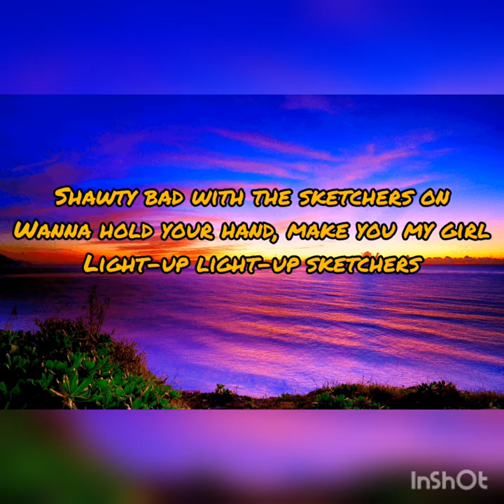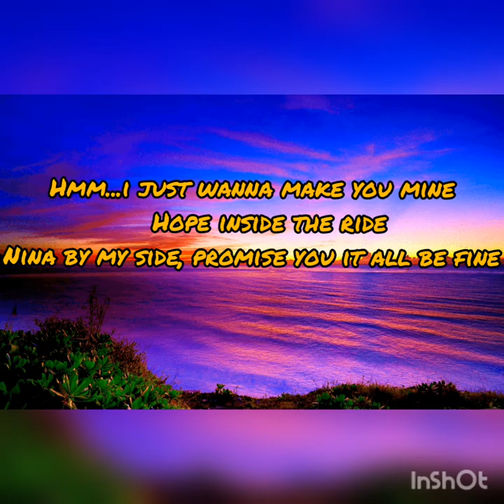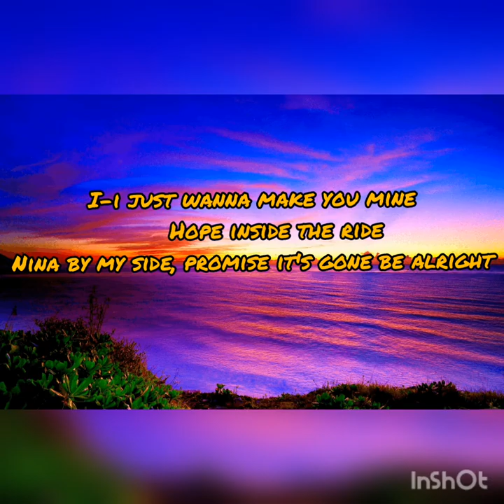Drip Report-Sketchers Song Lyrics|| Download|| English Song|| light up sketchers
New video is here guyz.
A new popular english song lyrics.